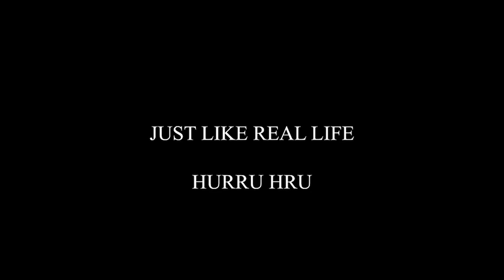I escaped the Mel Gibson tomb by cheating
Join now! (It's FREE) 😎